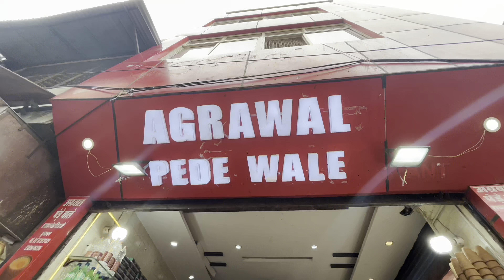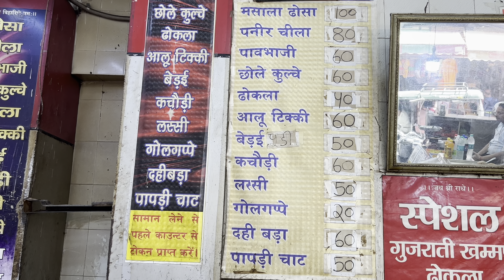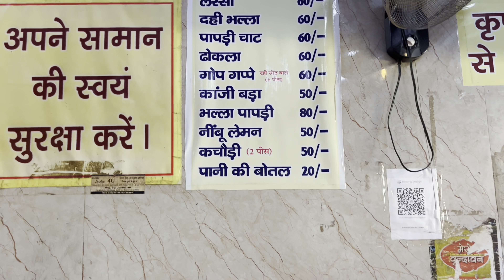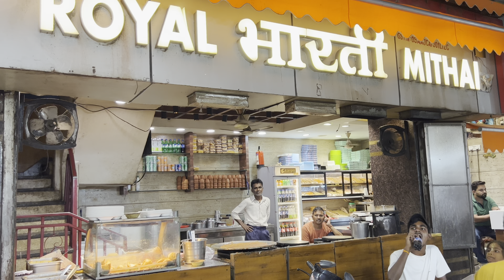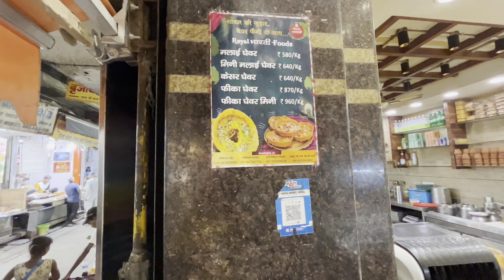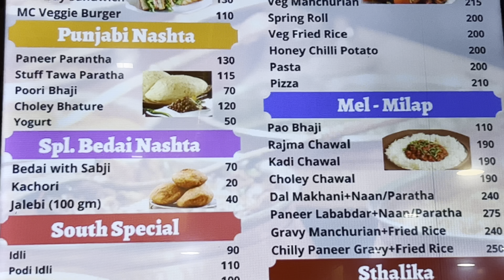VRINDAVAN FAMOUS FOOD I VRINDAVAN FOOD TOUR I VRINDAVAN STREET FOOD I BEST FOOD IN VRINDAVAN I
Radhe Radhe. This video is of Vrindavan's famous food places. I tried to capture famous food joints of Vrindavan. Do let me know how you find this video and try the food from these outlets when you are in Vrindavan next time. Radhe Radhe

kapildhawanvlogs

Below is the link of Vrindavan's famous temple video

Radhe Radhe